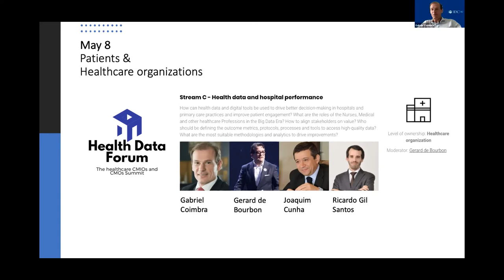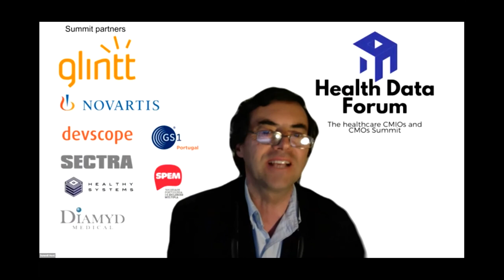Stream C - Health data and hospital performance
How can health data and digital tools be used to drive better decision-making in hospitals and primary care practices and improve patient engagement? What are the roles of the Nurses, Medical and other healthcare Professions in the Big Data Era? How to align stakeholders on value? Who should be defining the outcome metrics, protocols, processes and tools to access high-quality data? What are the most suitable methodologies and analytics to drive improvements?